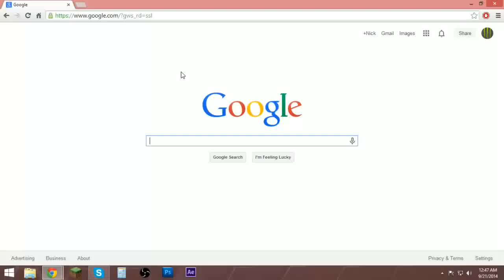✔ Minecraft: How to Change Your Skin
Minecraft: How to Change your Skin! Xbox, PS3, PS4, PC, MCPE
⭐️⭐️ BEST Minecraft Server IP: SB-Hub.com ⭐️⭐️
Versions: Minecraft 1.10, Minecraft 1.11, 1.11.1, 1.11.2, 1.12, 1.12.2, and AQUATIC UPDATE 1.13!